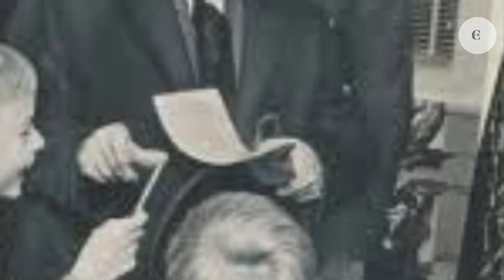শান্তিতে নোবেলজয়ী লেস্টার বাওয়েলস পিয়ারসন জীবনী ।। LESTER BOWLES PEARSON BIOGRAPHY IN BENGALI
লিস্ট বি. পিয়ারসন ছোট থেকেই সৈনিকতার কাজে যোগদান করেছিলেন। ছোট থেকে দেখেছিলেন যুদ্ধের ভয়াবহ পরিস্থিতি। মৃত্যুর মুখ থেকে অনেকবার নিজে বেঁচে ফিরে ছিলেন। পরবর্তী জীবনে এই মৃত্যু-মিছিল তার জীবনে গভীর প্রভাব বিস্তার করেছিল। তিনি এই হানাহানি-মারামারি বিরুদ্ধে রুখে দাঁড়িয়েছিলেন। তৎকালীন সুয়েজ খাল সমস্যা সমাধানে তিনি গুরুত্বপূর্ণ ভূমিকা পালন করেছিলেন। এর ফলে ১৯৫৭ খ্রিস্টাব্দে তিনি নোবেল শান্তি পুরস্কার লাভ করেন। এছাড়াও ১৯৬৩ থেকে ১৯৬৮ সাল পর্যন্ত তিনি কানাডার প্রধানমন্ত্রী ছিলেন। শেষ জীবনে তিনি বিশ্ব ব্যাংকের অধিকর্তা হয়েছিলেন। তার কাজ ছিল যুদ্ধবিধ্বস্ত দাঙ্গা বিধ্বস্ত এলাকাগুলি পরিদর্শন করে তাদের সাহায্য প্রদান করা। লেস্টার বাওয়েলস পিয়ারসনের জীবনের সংক্ষিপ্ত কাহিনী এখানে আলোচনা করা হয়েছে।